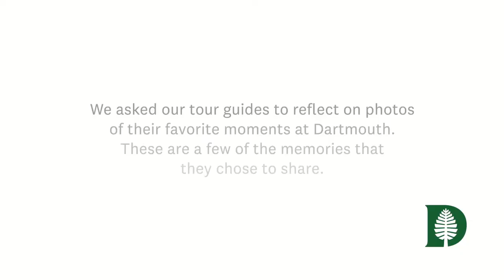Study Abroad Vibe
Trying to figure out what the vibe is with study abroad at Dartmouth? Hear from tour guides Jenna '20, Sng '22, Anastasia '22, and Rachel '21 about some of their favorite abroad moments to get a sense of the adventuresome spirit that our students have!

From academics to study abroad to traditions, hear directly from the source what it's like to be part of the Dartmouth community.

And, check out these links for more ways to learn about Dartmouth's vibe:

Photos and video curtesy of our students, edited by Afterimaging, LLC
Illustration by Caroline Cook '21